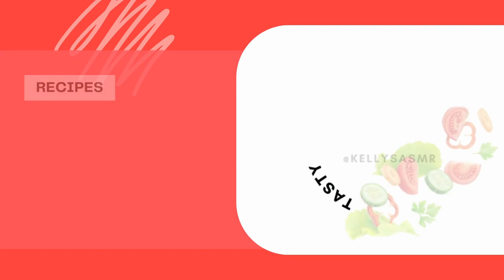Baked Chicken with Seasoned Jasmine Rice & Veggies | ASMR Eating Sounds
Indulge in the soothing ASMR eating sounds of Baked Chicken with Seasoned Jasmine Rice & Veggies in this video by @KellysASMR. Sit back, relax, and enjoy the satisfying sounds of a delicious meal being enjoyed.

👉 Link & Resources
✨My Lifestyle Channel: @KellyVlogsASMR